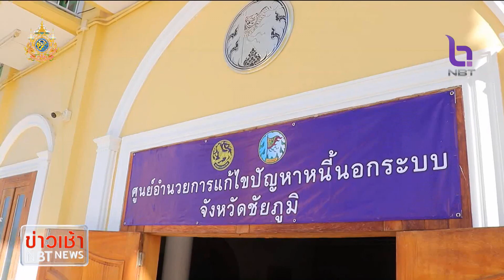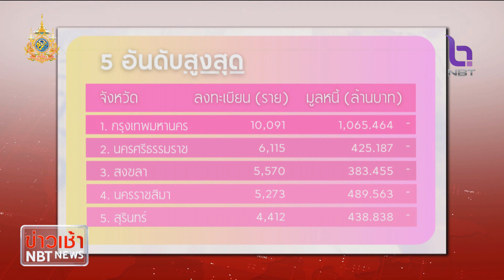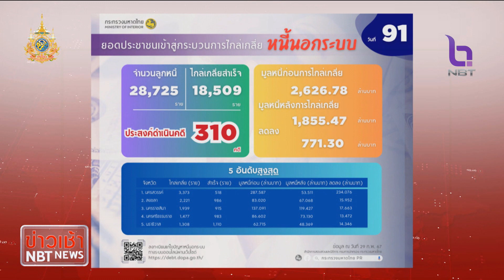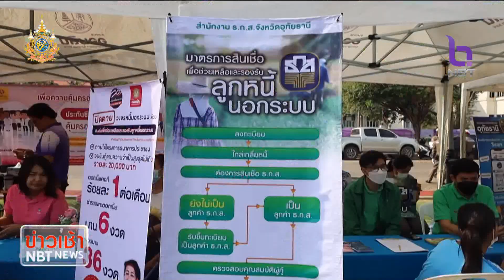สิ้นสุดแก้หนี้นอกระบบ พบ ปชช. มาลงทะเบียนกว่า 151,175 แสนราย ข่าวเช้า วันที่ 1 มีนาคม 2567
หลังจากที่มีการเปิดรับลงทะเบียนเพื่อแก้ไขปัญหาหนี้นอกระบบ ตั้งแต่วันที่ 1 ธันวาคม 2566 จนถึง เมื่อวานนี้ ( 29 ก.พ.67) ซึ่งสิ้นสุดของการเปิดรับลงทะเบียน พบว่าประชาชนลงทะเบียนมากถึง 151,175 แสนราย แต่ไกล่เกลี่ยสำเร็จ 18,509 ราย  แต่กระทรวงมหาดไทยก็ประกาศจะเดินหน้ากระบวนการไกล่เกลี่ยให้ครบ 100% และแม้จะปิดรับลงทะเบียนแก้ไขปัญหาหนี้นอกระบบแล้ว ประชาชนก็ยังสามารถแจ้งทุกปัญหาความเดือดร้อนผ่านทางสายด่วนศูนย์ดำรงธรรม 1567 ได้ตลอด 24 ชั่วโมง